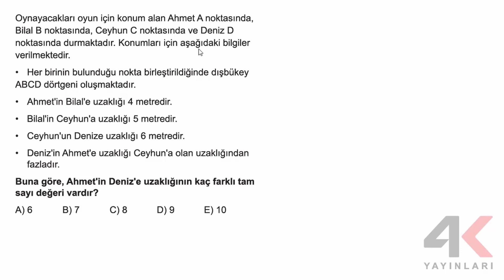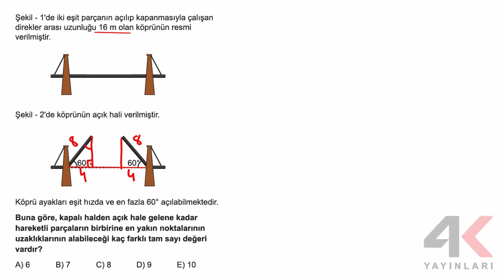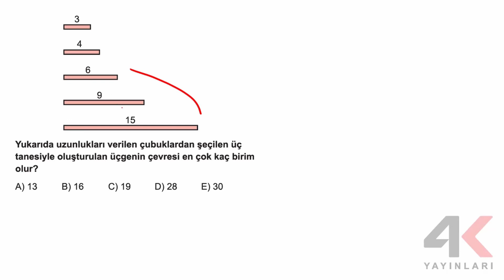AYT Geometri Soru Bankası Bölüm 04 Test 04 Soru Çözümleri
🎞 Soru Listesi
▶ 00:00:00 Bölüm
▶ 00:00:00 Soru 1
▶ 00:00:58 Soru 2
▶ 00:01:55 Soru 3
▶ 00:02:56 Soru 4